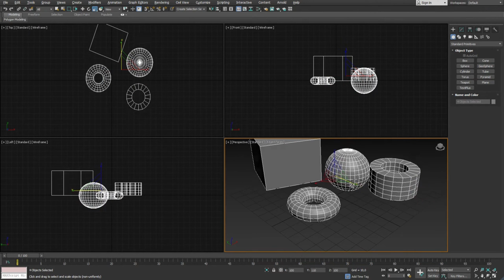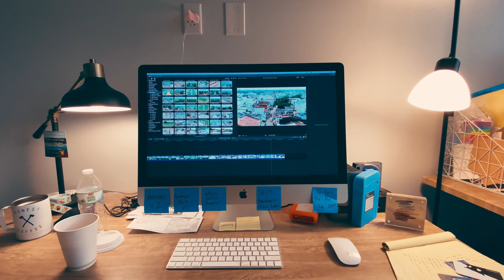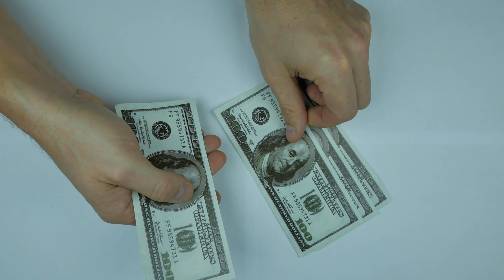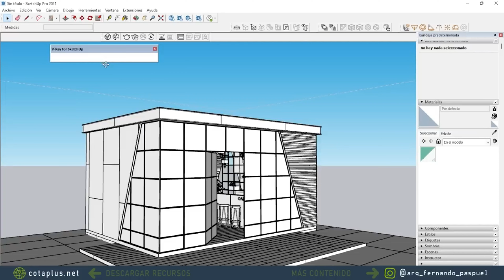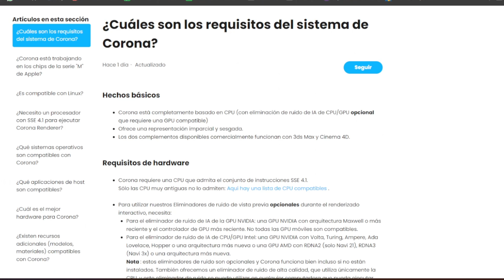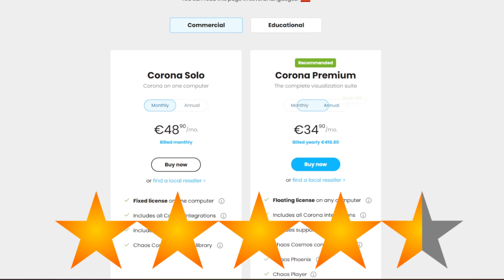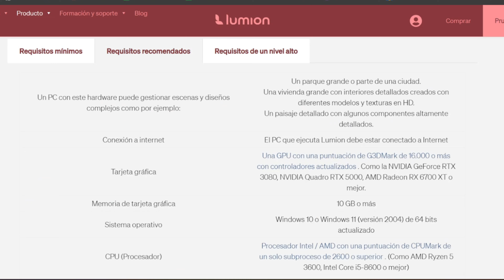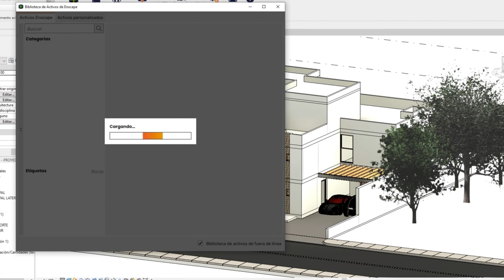MEJORES Programas para hacer RENDERS 🖥️ / Este deberías APRENDER / ¿Cuál es mejor? ✅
En este vídeo, exploraremos diferentes opciones de software para crear renders que te ayudarán a llevar tus proyectos de diseño al siguiente nivel. Desde renderizaciones arquitectónicas impresionantes hasta animaciones cautivadoras, estos programas ofrecen herramientas poderosas para dar vida a tus ideas.

Analizaremos una introducción al software, características, costos, rendimiento y conclusión.

Arqzon Arquitectura